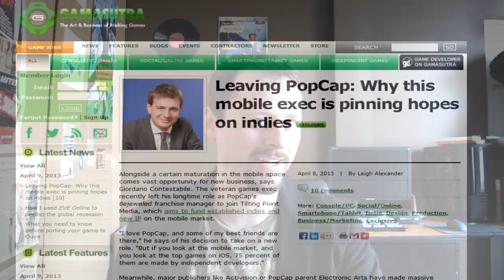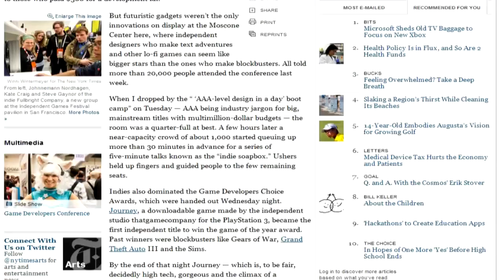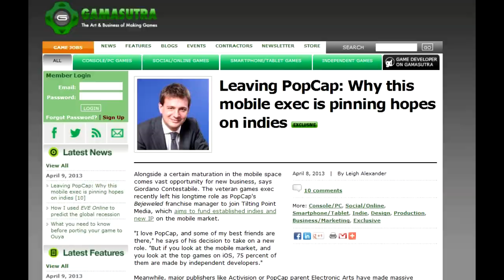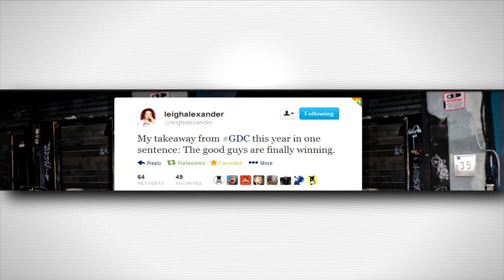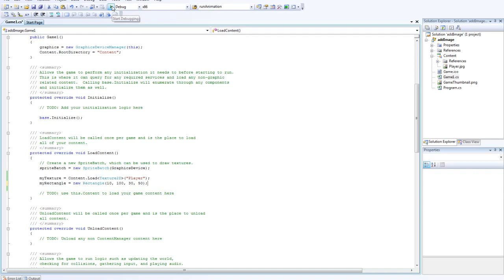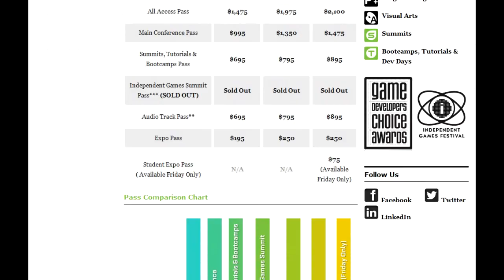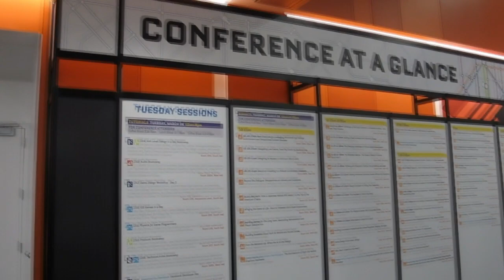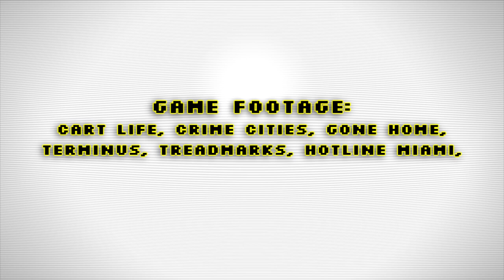Are the Good Guys Winning?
Let's take a look back at GDC, and frame all of our impressions within 140 characters.
Updated: Now with less blurry!

Links!

for other tiddles and bits!